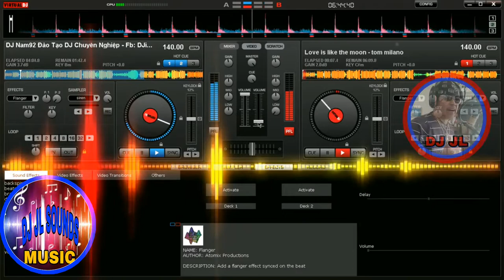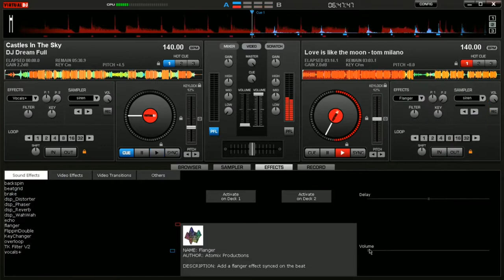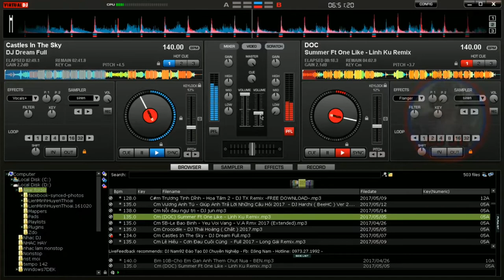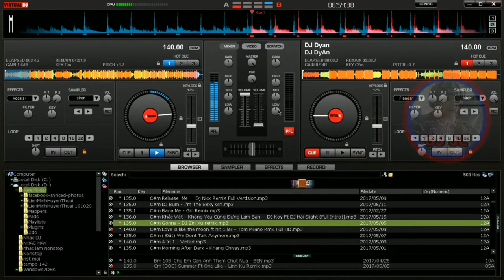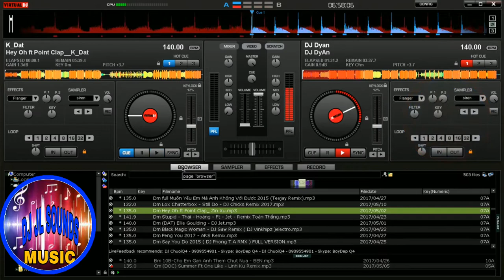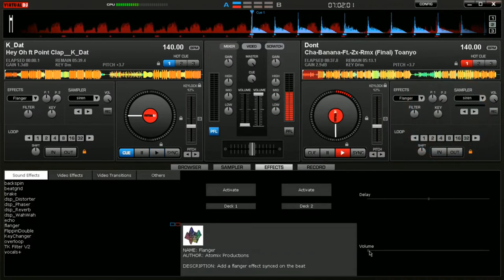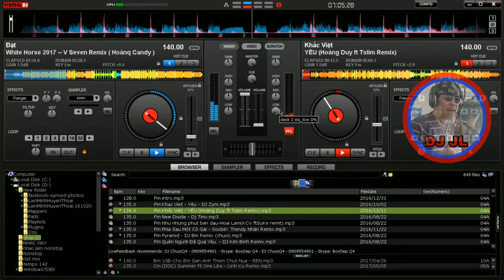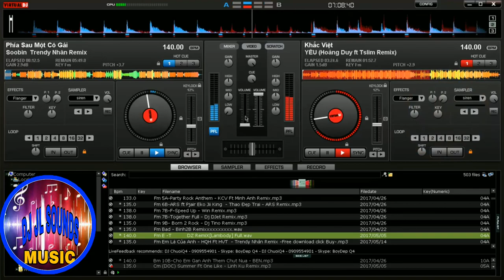NEW CHRISTMAS NONSTOP DISCO TIKTOK DANCE REMIX MUSIC 2022 DJ JL